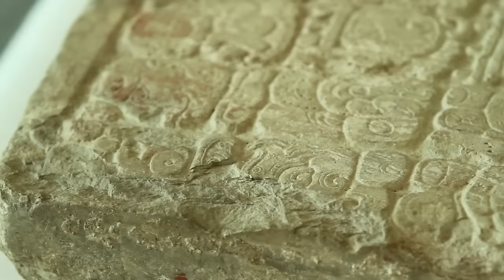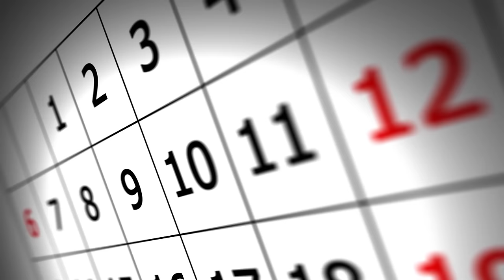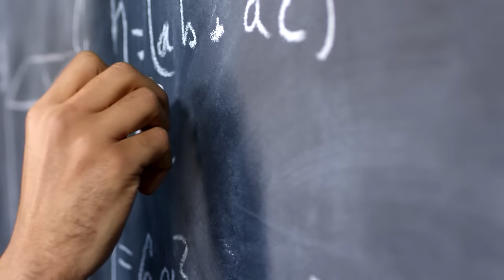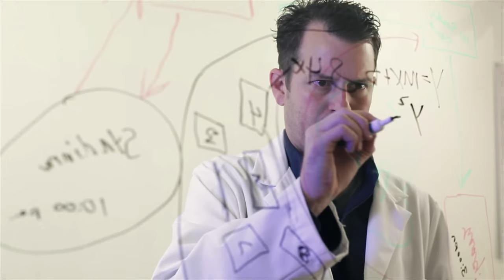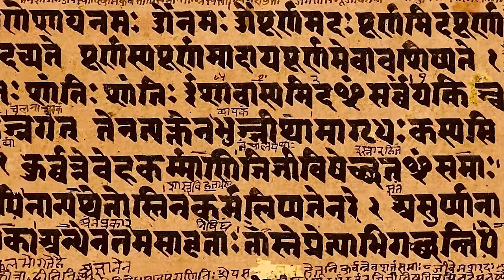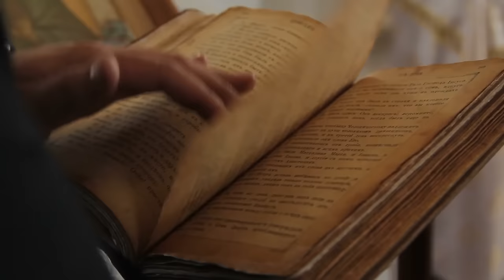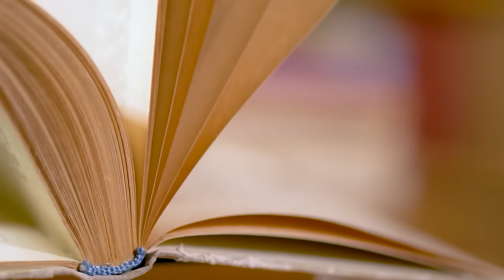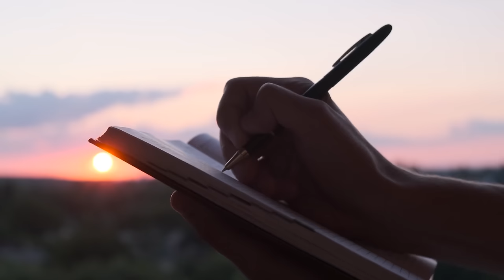Did The Ancient Aztecs Have A Secret Connection With Aliens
In this video, we're going to explore the possibility that the ancient Aztecs may have had a secret connection with aliens. There is evidence to suggest that the Aztecs had contact with alien beings, and this could be why they were such a powerful and successful civilization. We'll discuss the evidence and what it means for our understanding of ancient Aztec culture.